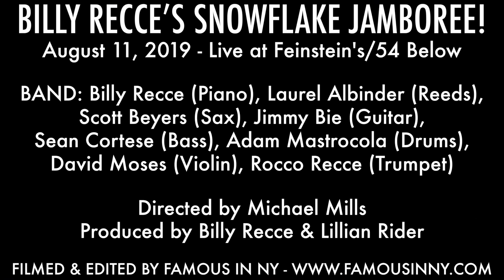Lindsay Nicole Chambers - "The Last Blockbuster" (Billy Recce)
BILLY RECCE’S SNOWFLAKE JAMBOREE!

BAND: Billy Recce (Piano), Laurel Albinder (Reeds), Scott Beyers (Sax), Jimmy Bie (Guitar), Sean Cortese (Bass), Adam Mastrocola (Drums),
David Moses (Violin), Rocco Recce (Trumpet)

Directed by Michael Mills
Produced by Billy Recce & Lillian Rider